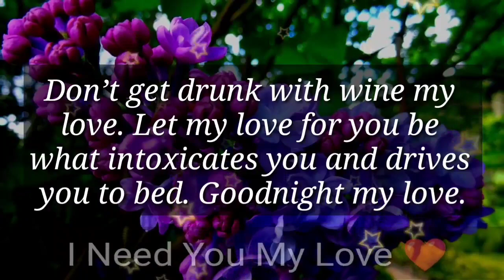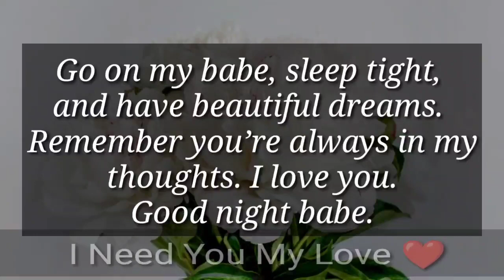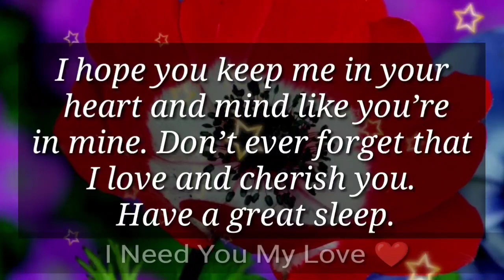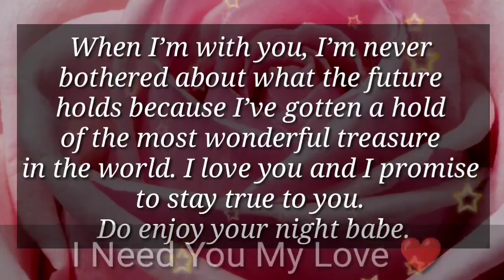I'm texting you because i know you can't fall asleep without me...📩❤🫂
my love
dm current energy
divine masculine
dm df
dm message to df today
dm tarot
dm reading
twin flame
twin flames
Karmic
happy twins 11:11
love
Love
love quotes
love poem
love poems
love lines
love feel
true love
poem
poems
love songs
love music
feelings of love
love feelings
Dm to df
dm df
dm
 df dm
aquarius
df
taurus
unique tarot
all i want
aquarius tarot
virgo
twin flame reading today
twin flame